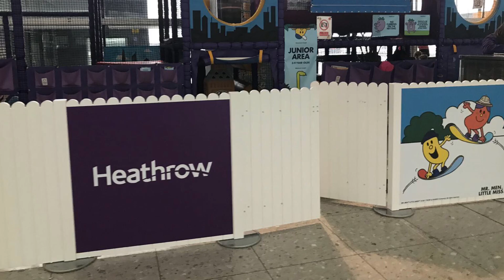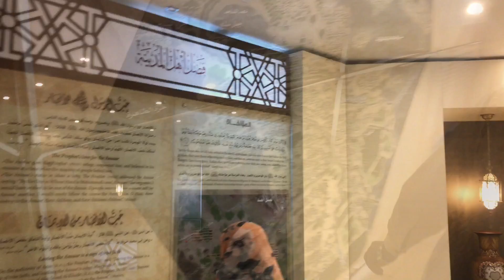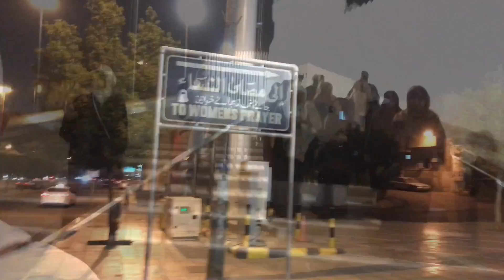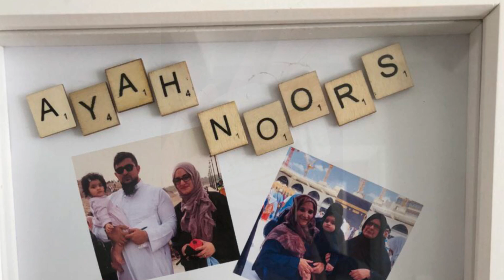Highlights from 'Umrah with AE - Easter 2018